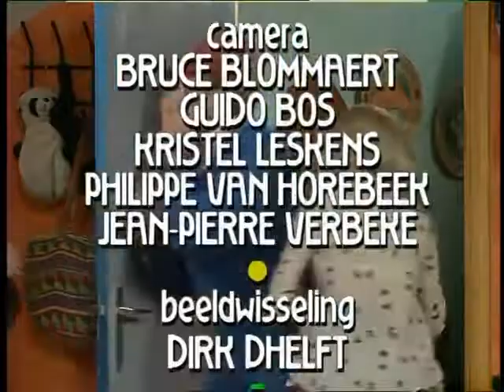FC De Kampioenen S08E13 Spoorloos